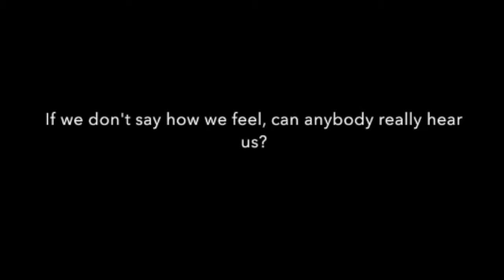Silence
This video is about upholding pretenses.